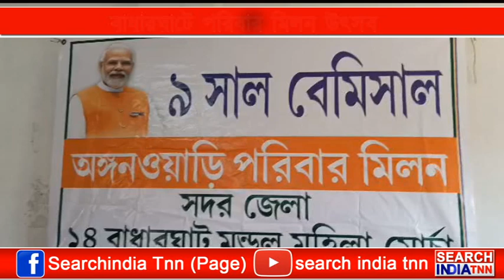মহিলা মোর্চা উদ্যোগে মোদির ৯ বছর পূর্তি উপলক্ষে ৯ সাল বেবিসাল কর্মসূচি